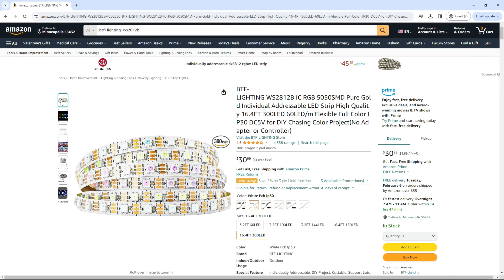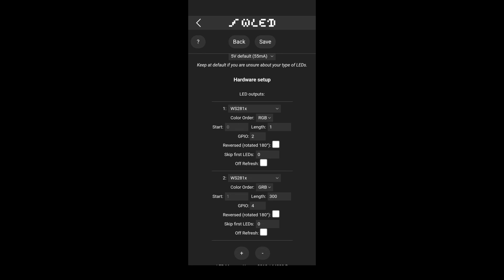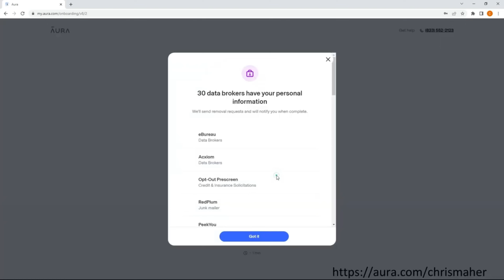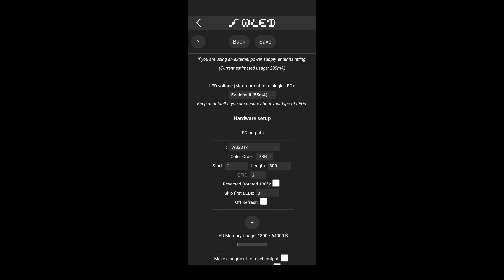12v and 24v LED Setup Guide - WS2815 & FCOB: ESP32 & Domestic Automation WLED Controller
📟 BEST Amazon Deals on Electronics (updated daily)
Domestic Automation WLED Controller with Mic
Domestic Automation WLED Controller NO Mic
Wago Connectors
Wire Stripper

12v WS2815 Strips
12v Power Supply with Barrel Plug
12v Power Supply with Bare Wires

12v Cob Lights
12v Power Supply

24v Cob Lights
24v Power Supply

5v SK6812 Led Strips
5v Power Supply

5v WS2812B Led Strips
5v Power Supply

Power Cord for Domestic Automation Controller
Micro USB Charger for ESP32
Silicone Wires
Jumper Wires

Spotless Diffuser Channels for 60 Leds/meter strips:
Regular Channel: 1m Amazon
Regular Channel: 2m Amazon
Corner Diffuser 1m Amazon
Corner Diffuser 2m Amazon

Best Shallow Diffuser Channels for COB LEDs
6mm Diffuser Channel 1 meter
6mm Diffuser Channel 2 meter
Continuous Diffuser
Corner Pieces

The other way is to use my links above as I get a small % at no extra cost to you if you buy something. Thank you all for the support!